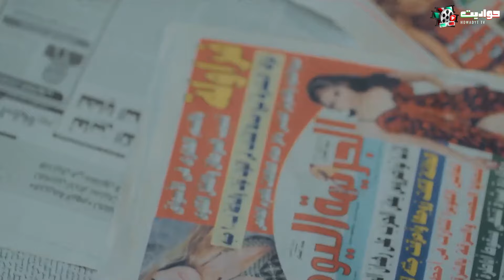حصرياََ مسلسل عمر أفندي الحلقة السادسة | Omar Affendi - Episode 6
في إطار التشويق والإثارة تدور أحداث المسلسل حول أحد الأشخاص الذي يعثر على سرداب سري يعود به إلى زمن بعيد، يكتشف من خلاله ماض لا يعلم عنه شيء، ويدفعه فضوله للعيش في حياة مزدوجة في زمانين مختلفين.

طاقم العمل: أحمد حاتم - آية سماحة - رانيا يوسف - محمد رضوان - مصطفى أبو سريع - محمود حافظ